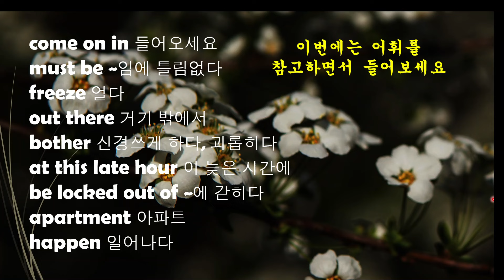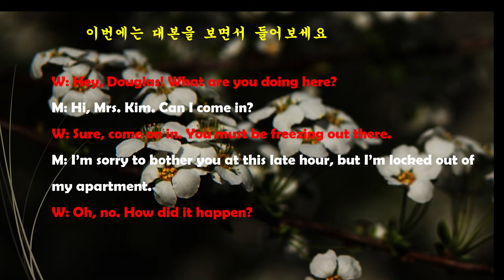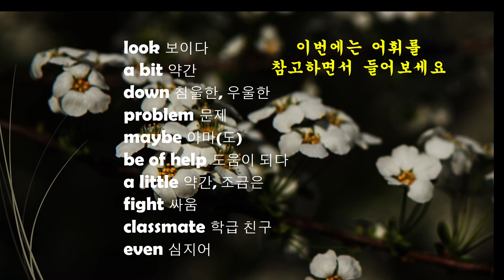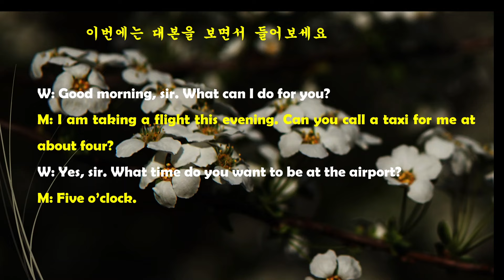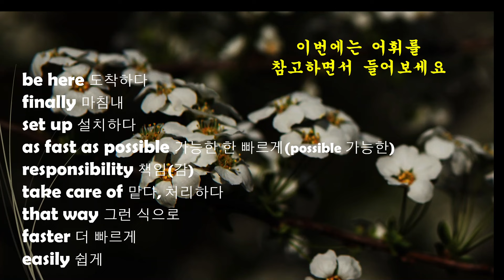[매일 10분 영어회화 듣기 연습] 174회(일상 생활 필수 표현을 익힙니다)